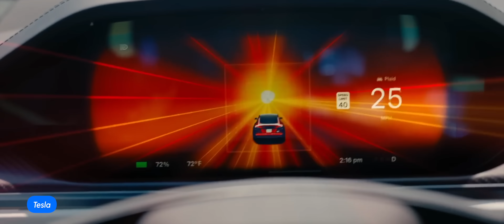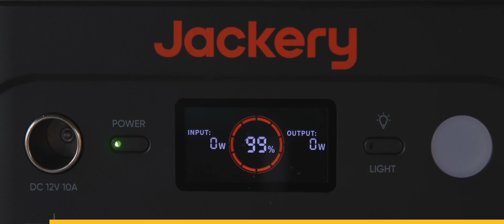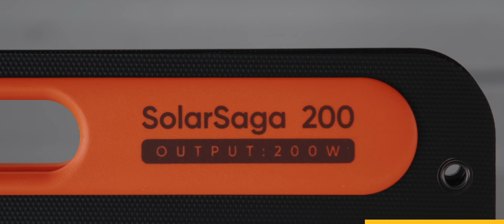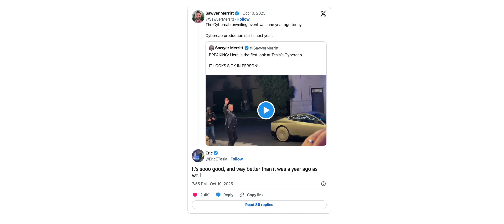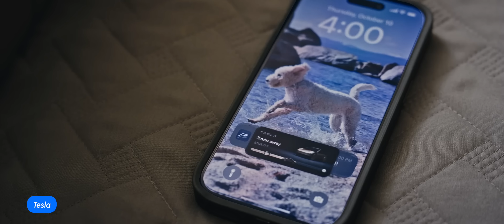Tesla's new car is here, and it's insane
One hour to full power. Jackery Solar Generator 1000 v2 — 1500W for your family, anywhere.
Fall into Power Sale | Oct 16-22
Up to 65% | Deals to Power Your Family

🚨 NEW TESLA LEAKED and it’s NOT the Model Y or Model 3. The long-rumored Tesla Cybercab has just been spotted at the Fremont Factory, and new insider comments plus FSD Version 14 updates reveal how close we might be to seeing it for real.

In this video, we dive deep into the latest Tesla Cybercab leaks, and why Full Self-Driving (FSD) is shaping Tesla’s entire future. From Fremont sightings and Giga Texas crash tests to the lead engineer’s bold statement that it’s “way better than a year ago,” we break down everything you need to know about the next major Tesla vehicle.

***MY GEAR
STUDIO RIG
BMPCC 6K
POLARPRO BASECAMP
TILTA CAGE
TILTA BASEPLATE
TILTA SIDE HANDLE
SIDE HANDLE DTAP CABLE
NATO RAIL
NATO CLAMP
NUCLEUS NANO FOLLOW FOCUS
SMALL RIG RODS
NINJA V
MONITOR MOUNT
HDMI CABLES
NINJA V DTAP CABLE
VMOUNT PLATE
VMOUNT BATTERY
MARS 400S
MARS 400S DTAP CABLE
DTAP EXPANDER
DTAP EXPANDER HOLDER
EASYRIG MINIMAX

MOBILE RIG
EOS R6
Sigma 24-70
Shimoda Action X30
Anker MagSafe Battery
Garmin inReach Mini
Rode VideoMic Pro
ND Filter
Vlog Lens
Gorilla Pod